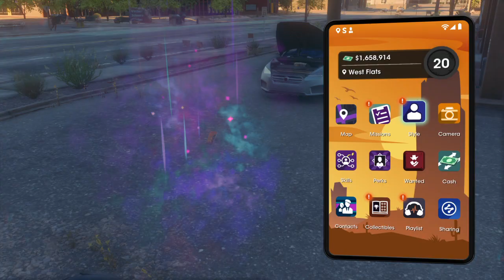Saints Row_20230121215255